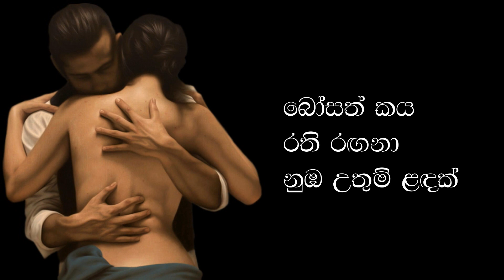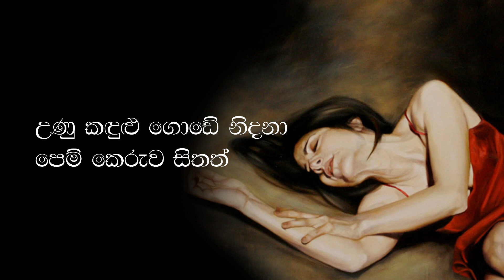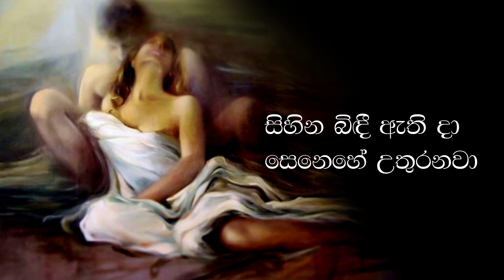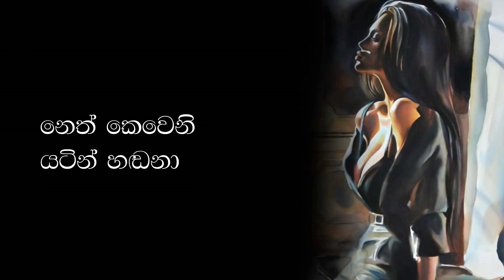Pathi Saluwa wasa| පති සළුව වසා | Nilanga Fernando | Official Lyrics Video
පති සළුව වසා
Vocals | Nilanga Fernando
Lyrics | Lasantha D Perera
Melody & Music | Ayesh Perera

පති සළුව වසා... දුක හදෙහි දරා
නෙත් කෙවෙනි යටින් හඬනා
නුඹ උතුම් ලඳක්.. පිං කෙරුව හදක්...
බෝසත් කය රති රඟනා... නුඹ උතුම් ලඳක්

දුක හෙළුව වසා... ළය ලෙයට මරා
උණු කඳුලු ගොඩේ නිදනා
පෙම් කෙරුව සිතත්... රහසෙම හැර දා
කොහේ යනු මැන දුක තවරා...
සොඳුරු සිත කියනා

සිහින බිඳී ඇති දා... සෙනෙහේ උතුරනවා
කෝළ දෑසේ රටා ඇඳුනා
ඔබට හිමිනැතිමුත්... මටද පිං නැතිසේ.
නොනිමි ප්‍රේමය මඟහැරුනා... සොඳුරු සිත කියනා

NILANGA FERNANDO
Musician | Song Writer | Studio Vocalist

Owner of FERNA Advertising
Chorister of "LA SCALA"
Chorister of St. Sebastian Church, Katuneriya
Vocalist of BEATS Band
Former Vocalist of Black Foot Band
Former Vocalist and Guitarist of SHUFFLE Band